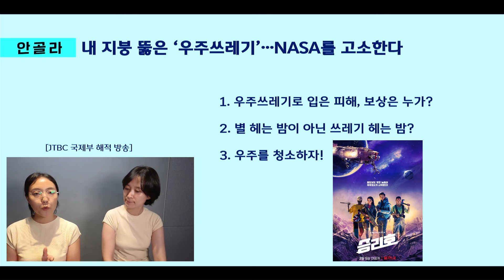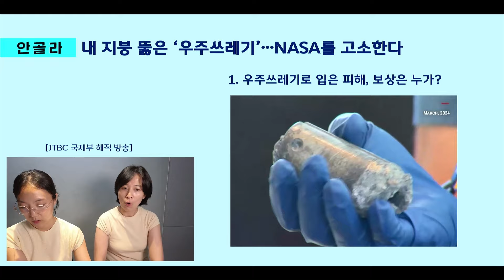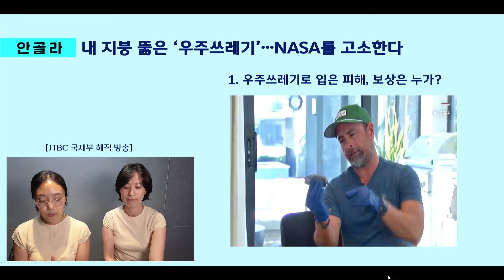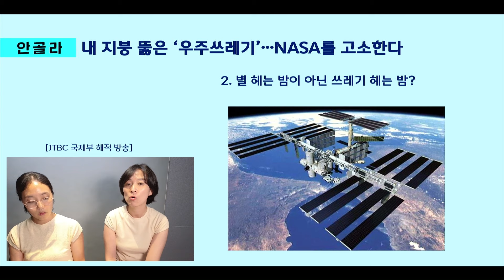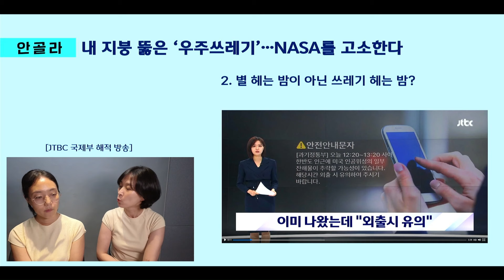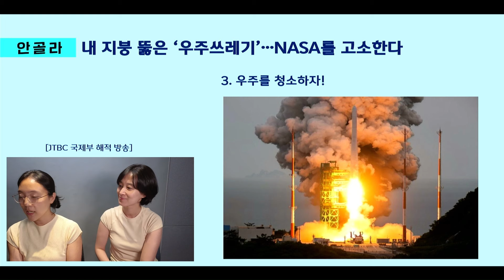내 지붕 뚫은 '우주쓰레기'…"NASA를 고소한다"｜안골라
석달 전인 지난 3월 8일, 미국 플로리다에 사는 오테로 씨의 집에 쿵! 무언가 떨어졌습니다. 지붕 뚫고 집 안에 떨어진 물체, 다름 아닌 우주쓰레기였습니다. 미 항공우주국, NASA 조사 결과 오래된 배터리를 폐기하기 위해 화물 팔레트에 장착하는 데 사용한 금속 지지대로 밝혀졌습니다. 오테로씨는 재산과 정신적 피해를 호소하며 NASA를 상대로 손해배상 청구 소송을 냈습니다. 과연 이 소송의 결말은 어떻게 될까요?